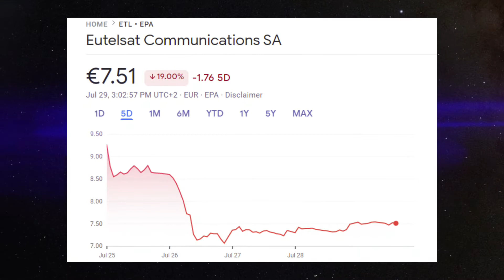Europe's Answer to SpaceX Starlink? Eutelsat and OneWeb Merger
VIDEO INTRODUCTION - Stories with MJ Episode:
Eutelsat and OneWeb are merging together to build a large space internet company. In this video, we will talk about the new European SpaceX rival and how it can become a big competitor to other space companies. We also look at the new company's business plan and future after the merger of Eutelsat and OneWeb.

Production Detail:
Video: Edited on Wondershare Filmora
Research & Commentary: By Me. (Instagram: @realmihir)

Tools & Equipment I use to create videos:
1. Adobe Character Animator
2. Wondershare Filmora
3. Adobe Photoshop

My Equipment:
1. Laptop: Lenovo IdeaPad 3
2. Mic: Blue Snowball iCE